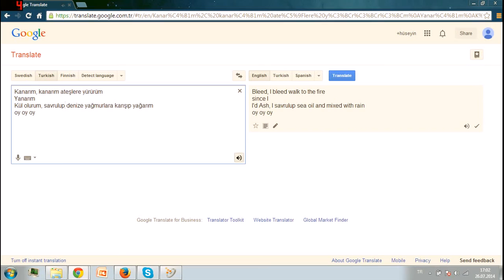"Yanarım" Karlos-Yaren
Left-winger Jeremy Corbyn has indicated he would seek to build a shadow cabinet drawn from all wings of the Labour Party if elected leader next month